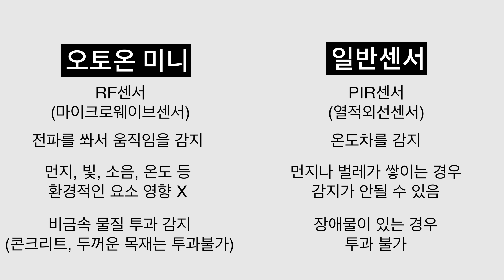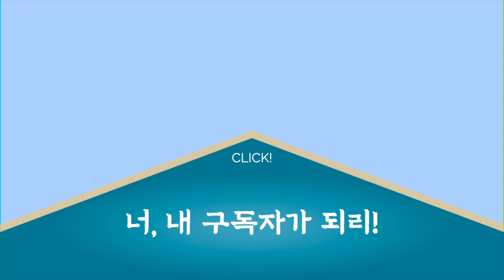인테리어 히든도어가 대세라면 히든센서도 빠질수가 없지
영상속 출연한 제품들을 소개합니다
텔트론 오토온